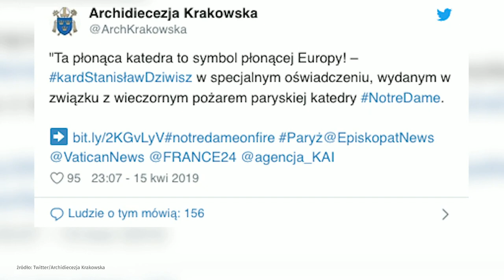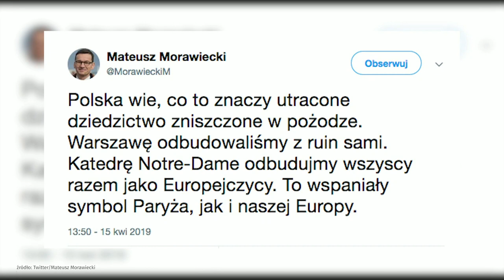"Nie wybaczę PiS upokorzenia matek osób niepełnosprawnych" - M. Omilanowska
Gościem Jarosława Kuźniara była prof. Małgorzata Omilanowska - była minister kultury i dziedzictwa narodowego, historyk sztuki.